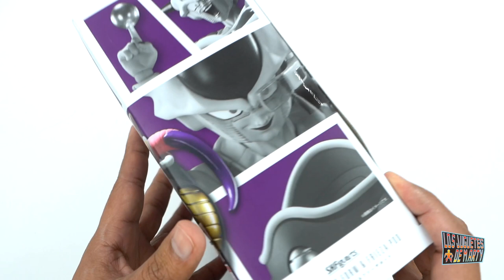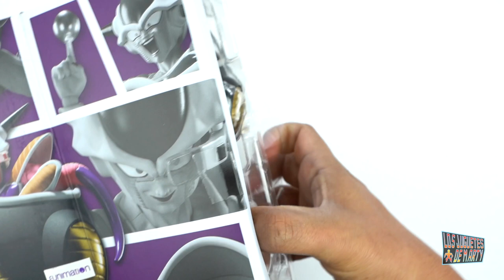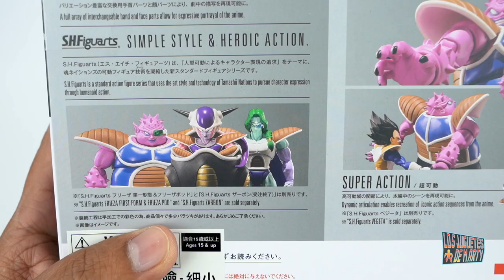DODORIA Y FREEZER | S.H. FIGUARTS | DRAGON BALL Z | BANDAI | UNBOXING EN ESPAÑOL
Hoy les hago otro unboxing doble de dos figuras de Dragon Ball Z. Hoy les tengo a Dodoria y Freezer de la marca S.H. Figuarts.